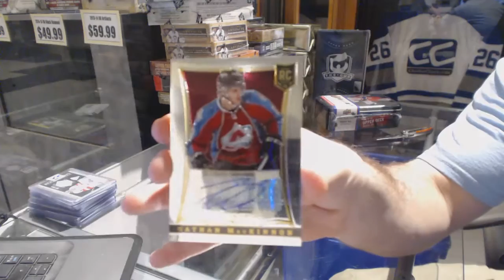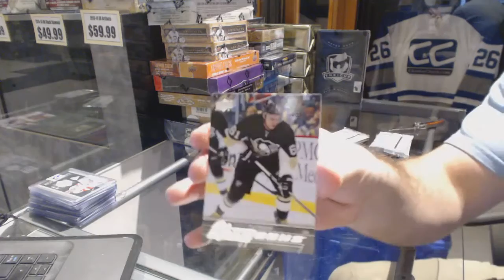15-16 UD Series 1 & 13-14 Panini Select Hockey Box Break - C&C GB #6664